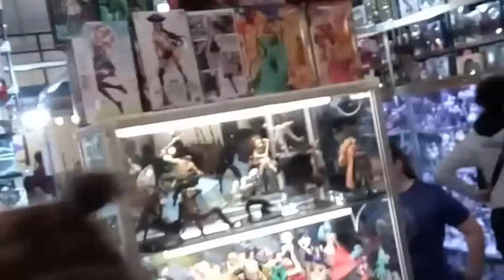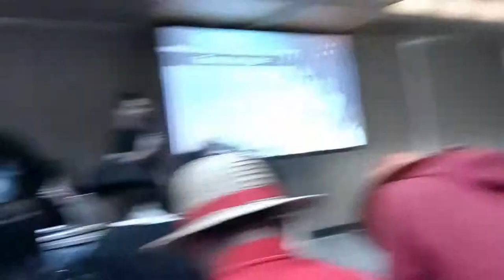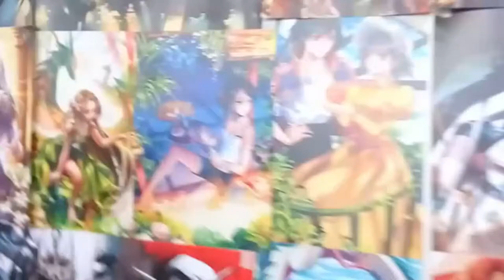Première convention à l'étranger | Vlog Polymanga 2018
Je vous emmène avec moi à Polymanga à Lausanne, la plus grande convention pop-culture manga de Suisse. Mon tout premier voyage international pour faire du cosplay ! J'espère que vous apprécierez cette vidéo :)

Crédits musicaux :
* Vibes Track - Fun (Youtube library)
* Hand in Hand instrumental (Hatsune Miku)
*  Secret Metaphor Instrumental (Hatsune Miku & IA)